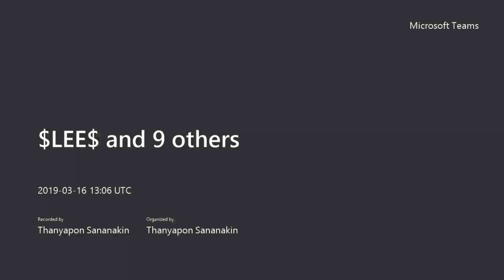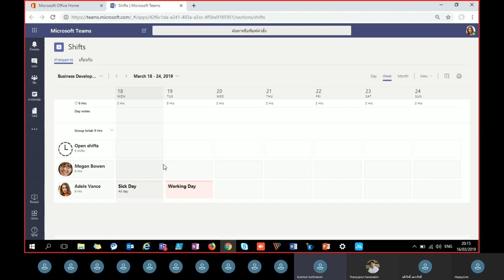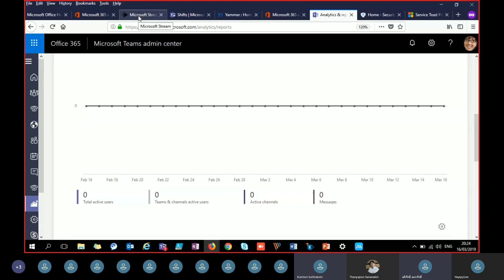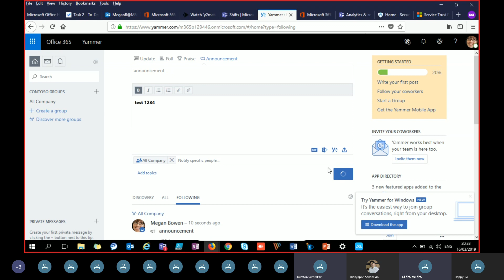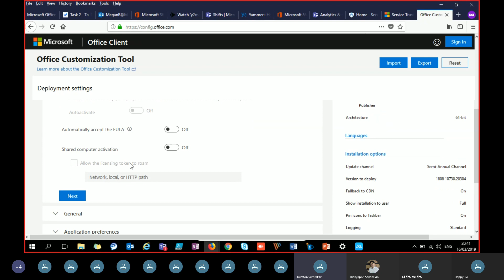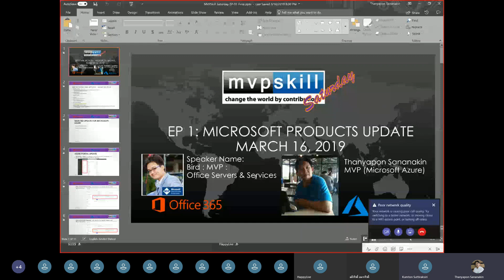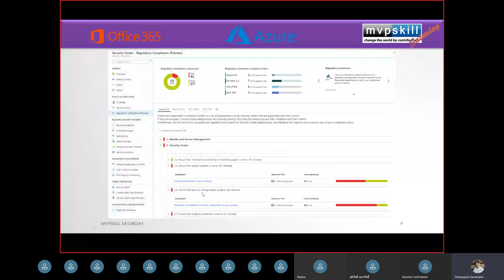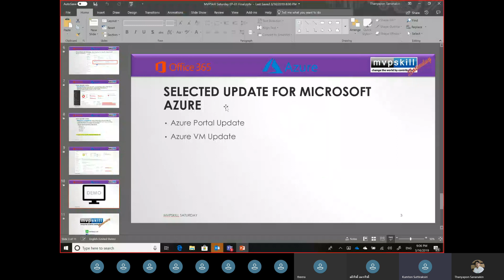MVPSkill Saturday_EP01 Office 365/Azure Product Update Jan-Feb 2019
มาอัพเดต Office 365 กับ Azure กัน ที่เราลองเล่นแล้วจริง อันไหนไม่ลองเราไม่เอาโชว์ ในเดือน มกราคา - กุมภาพันธ์ 2019